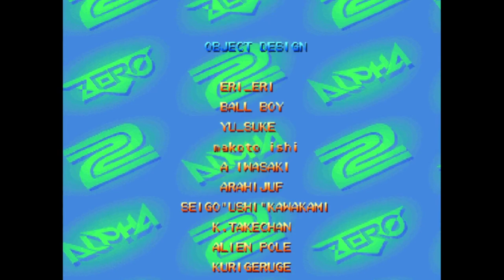【BGM】STREET FIGHTER ZERO2 ENDING SODOM【CPSⅡ】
CPSⅡ STREET FIGHTER ZERO2 ENDING SODOM

使用機種
PCSX2 2.0ver